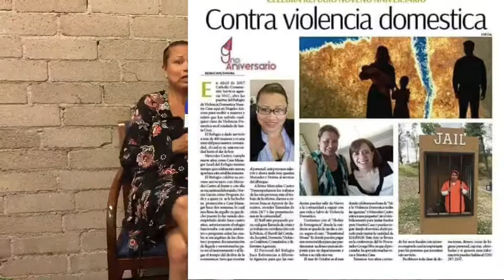Refugio Nuestra Casa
Refugio Nuestra Casa en Nogales, Arizona